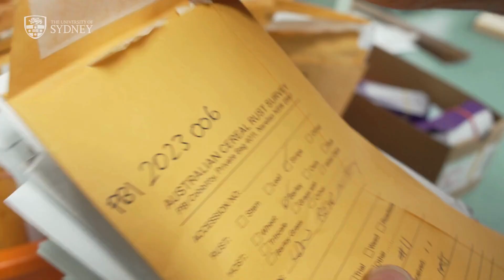Saving our cereals – fungal infection prevention saves billions of dollars | University of Sydney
Cereal rust diseases pose a serious threat to wheat, barley and oat production worldwide. Wheat rusts alone cause annual losses of 5.47 million tonnes globally.

Professor Robert Park’s vision led to the creation of the Australian Cereal Rust Control Program, the only research program in the world that fully integrates pathology, genetics and pre-breeding. The centre collaborates with privately funded cereal breeding programs, ensuring the research directly benefits farmers.

This research on cereal rust pathology and genetics has significantly boosted the economic viability of agricultural production.

The Australian Government’s Grains Research and Development Corporation estimates that genetic resistance to wheat and barley alone saves the Australian economy $1.09 billion annually. Professor Park’s research group contributes 60 per cent of this, amounting to over $600 million in Australia and billions globally.

On 25 February 2025, Professor Robert Park from @sydney_uni  was selected as a winner for the 2024 Shaping Australia Problem Solver Award.